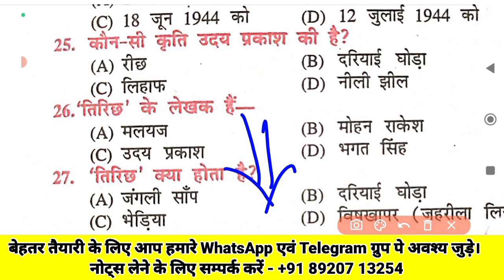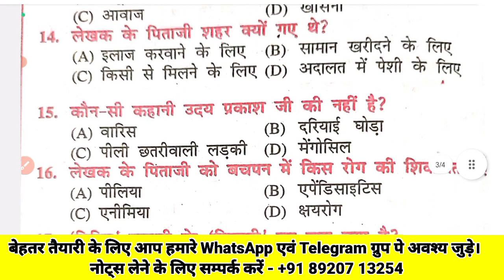ITI Exam 2023 - Bihar Board 12th Hindi Chapter 12 MCQ || iti language exam 2023 bihar board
इस विडीओ में, मैंने आप सभी के साथ बिहार बोर्ड कक्षा 12वीं हिंदी अध्याय 12 तिरिक्ष (कहानी) के सारे वस्तुनिष्ठ प्रश्न पे चर्चा किया हूं । उम्मीद करते हैं क्लास आपको बहुत बेहतर लगेगा ।

👉🏿 आईटीआई भाषा परीक्षा में बिहार बोर्ड कक्षा 12वीं हिंदी और अंग्रेजी का परीक्षा लिया जाता है । इसलिए आप सभी कंफ्यूज ना होंगे ।

✔️ Bihar Board Class 12th Hindi Exam 2023
📚 Iti Bhasa Exam 2023
✔️ Bseb 12th Hindi Exam 2023
📚 Class 12th Hindi Prikasha 2023
✔️ ITI Language Subject Exam 2023
📚 ITI Exam 2023, iti exam 2023 ,

बदलते भारत का डिजिटल टेकहुड ITI सीतामढी, बिहार (843302)

अड्मिशन के लिए सम्पर्क करें -

👉 कहीं से कभी भी करें घर बैठे आईटीआई की पढ़ाई ।